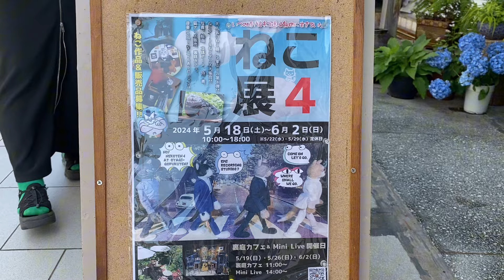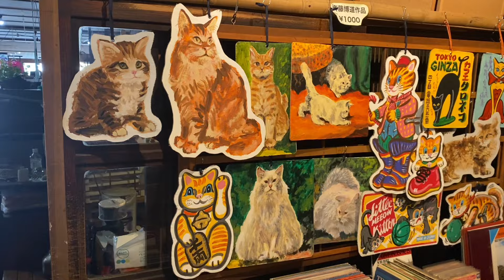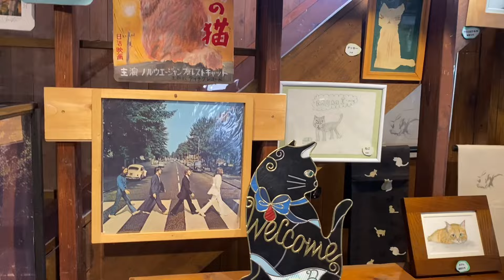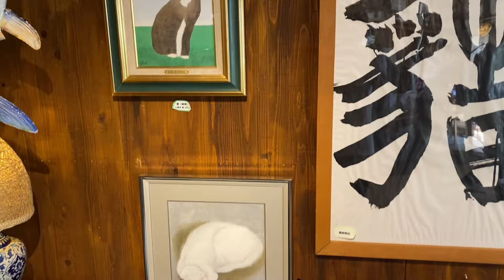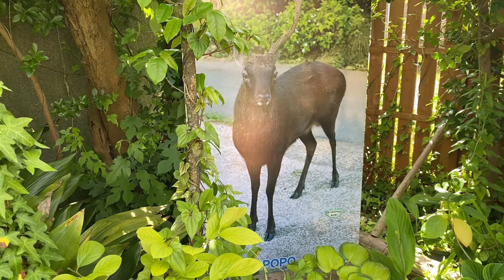【銚子】大八木呉服店で開催されているねこ展が楽しすぎる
駐車場はないので路駐になります